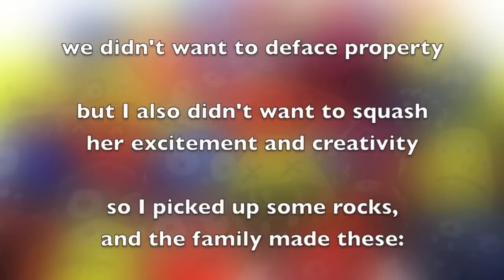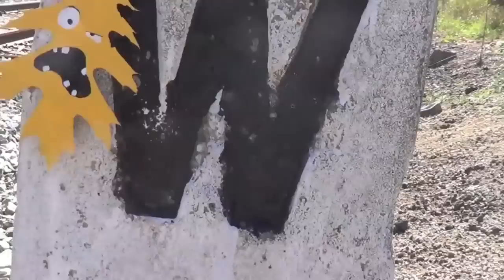Family Street Art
(2016 Update) : Our unassuming family project back in 2011 launched the current, global, painted-rock-hiding craze!
My 10-year old daughter was inspired by Banksy to become a street artist.  As a dad, I wanted to encourage creativity rather than squash it.  But I also wasn't keen on 10-year old vandalism.  Solution?  Family-friendly Public Guerrilla Art with painted rocks, sticks, and leaves...